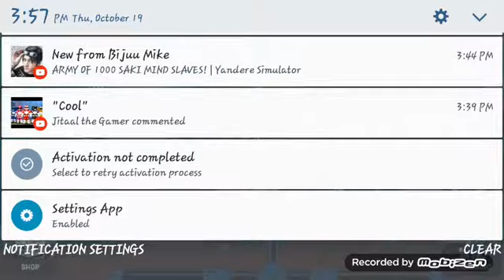Zombie Catchers 5 Why Does No One Like Zombie Catchers?